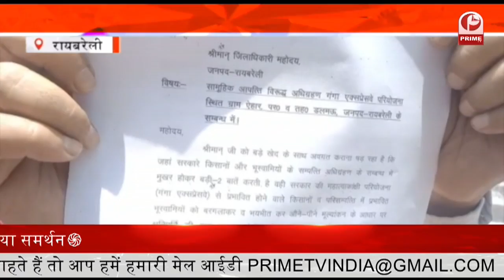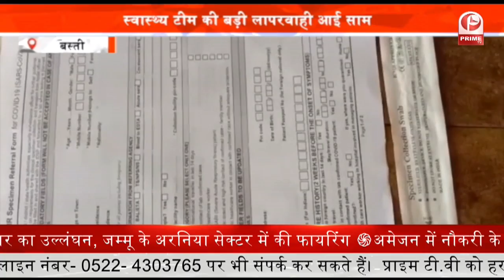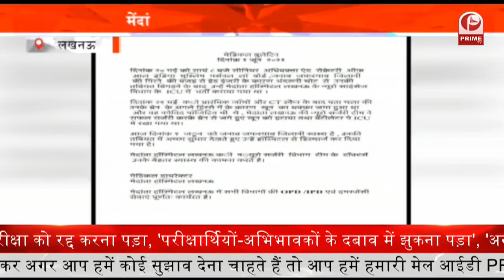Corona को लेकर स्वास्थ्य टीम की बड़ी लापरवाही आई सामने | UP News || Prime Tv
बिना किसी व्यक्ति की जांच किए एंटीजन किट व आरटीपीसीआर जांच किट तोड़कर बर्बाद किए ... यूपी के इस जिले में कोरोना जांच के नाम पर खेल, बिना जांच किए ही तोड़ रहे जांच किट